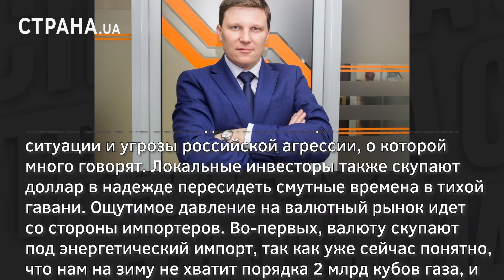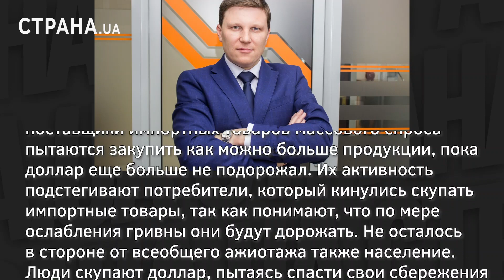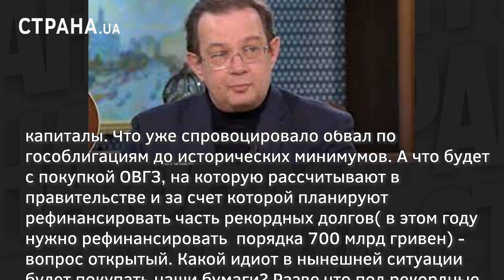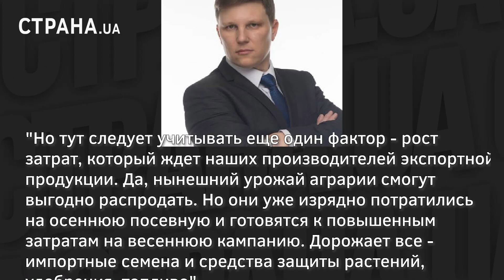Путин снова валит гривню. Как истерика в западных СМИ рушит украинскую экономику | ЯсноПонятно #1508